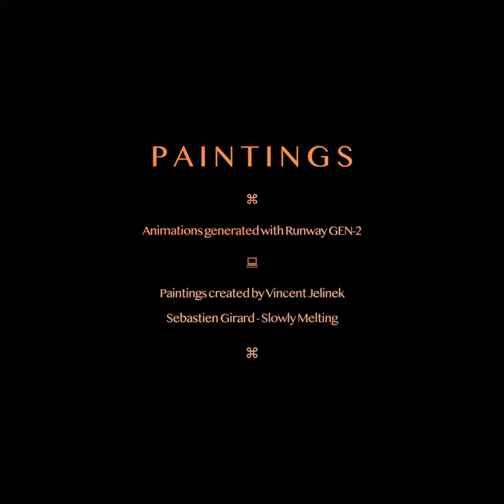RUNWAY GEN-2 Motion Brush • PAINTINGS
Generated with Runway GEN-2 _Motion Brush Beta

Paintings created by Vincent Jelinek

Sebastien Girard - Slowly Melting